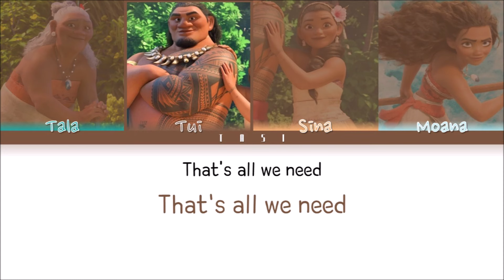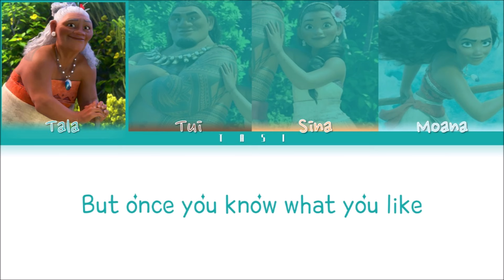Moana - Where You Are (Color-coded lyrics)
Chief Tui sung by Christopher Jackson
Sina sung by Nicole Scherzinger
Tala sung by Rachel House
Moana sung by Auli'i Cravalho, Louise Bush